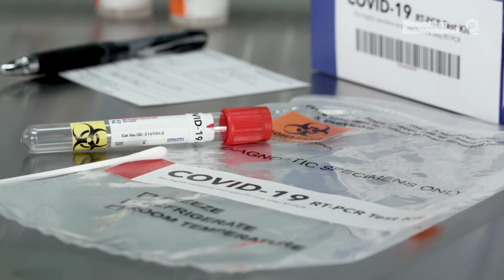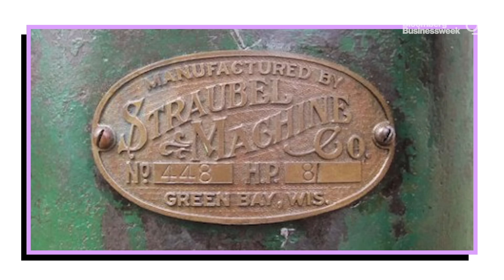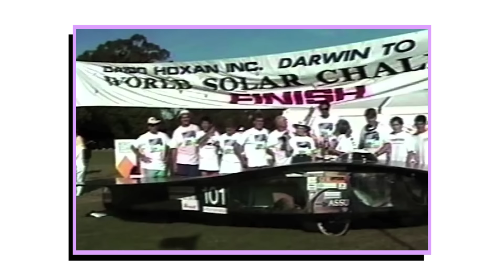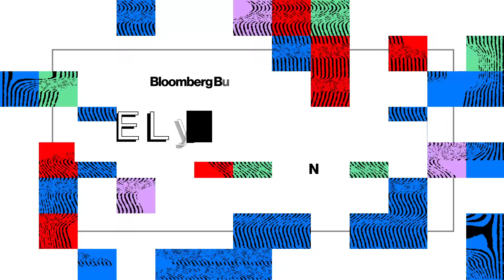An Ex-Tesla Exec's Plan to Recycle Your Batteries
Hello World’s Ashlee Vance masks up, hops in an RV and heads out to the Nevada desert, where a geologist explains the wonders and horrors of a little-known fault that could push California out to sea. Vance then hangs out at the compound of a Tesla co-founder who has big plans for the world’s batteries.